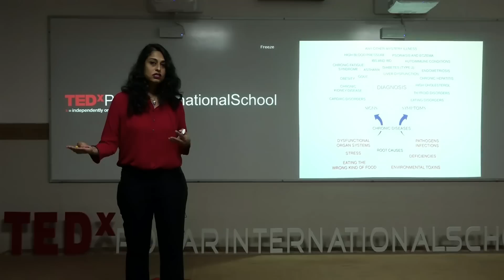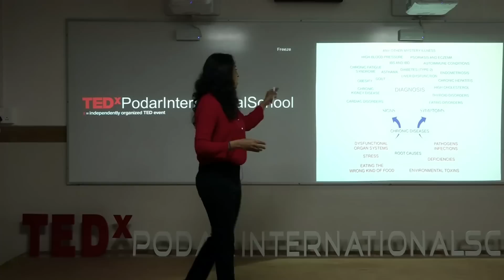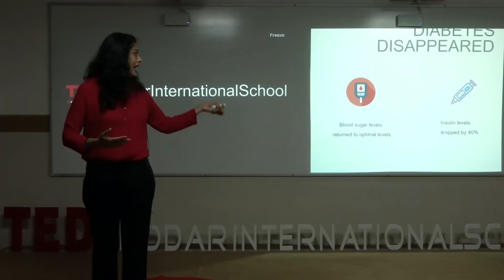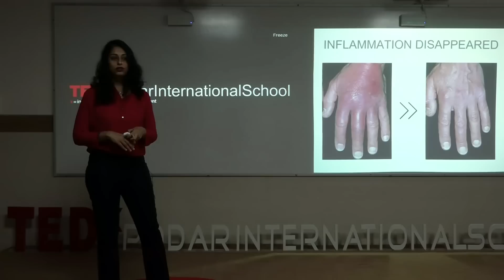The Surprising Secret | Mugdha Pradhan | TEDxPodarInternationalSchool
NOTE FROM TED: Please do not look to this talk for medical advice. This talk only represents the speaker's personal understanding of disease and nutrition. We've flagged this talk, which was filmed at a TEDx event, because it appears to fall outside TEDx's content guidelines. TEDx events are independently organized by volunteers. The guidelines we give TEDx organizers are described in more detail

Inspired to change her life for the better following a period of ill health, Mugdha started exploring the functional nutritive powers of food - an approach that revolutionizes the nutrition industry. She talks about how she dared to reinvent the current healthcare model to reverse the chronic disease epidemic.  Thrive focuses on the idea of food as a tool to treat diseases. Mugdha's idea is 'How I dared to reinvent the current healthcare model to reverse the chronic disease epidemic.' Inspired to change her life for the better following a period of ill health, Mugdha started exploring the functional nutritive powers of food - an approach that revolutionizes the nutrition industry. This talk was given at a TEDx event using the TED conference format but independently organized by a local community.